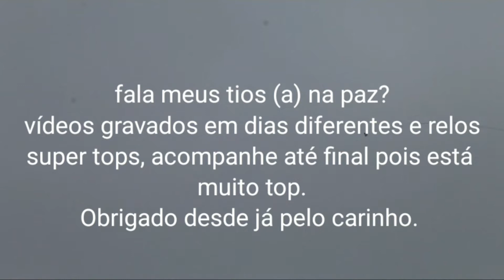PIPAS SENDO CORTADOS E REPICADOS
Fala família meus tios (a) desde agradeço a todos me acompanha os meus mais sinceros obrigado.

Deus abençoe grandemente a vida de cada um de vocês.

Att.: Tio Ale X em Ação